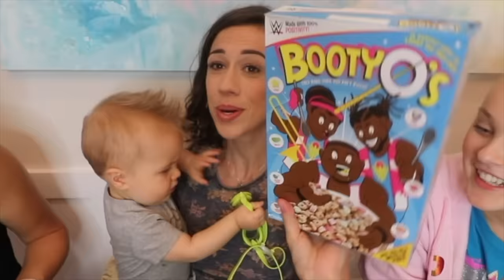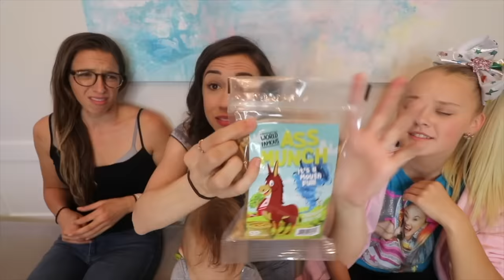TESTING WEIRD AMAZON FOOD (with Jojo Siwa & Rachel)